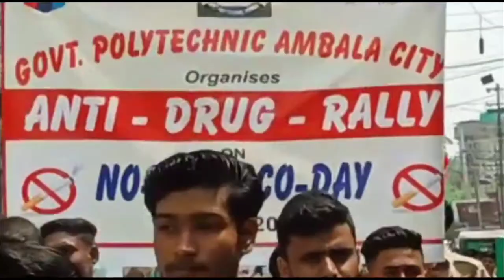Ambala Govt Polytechnic March "No Tobacco Day" celebration by Dr Rajiv Sapra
Rally on
by
NCC cadets